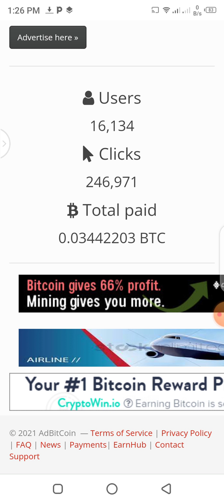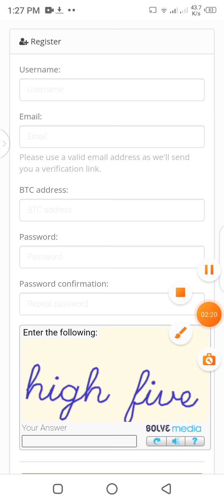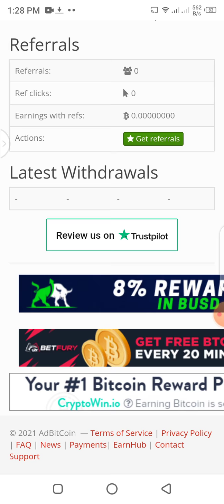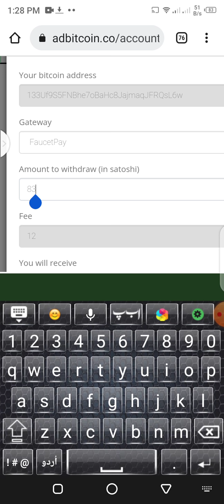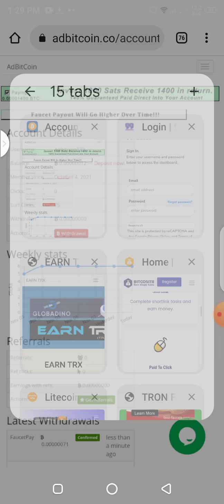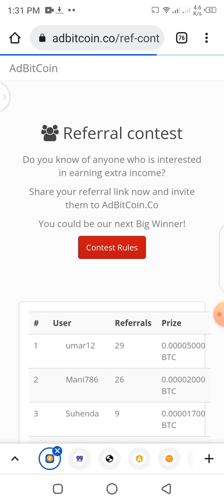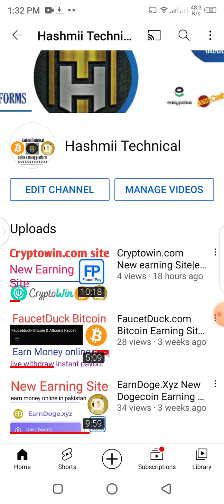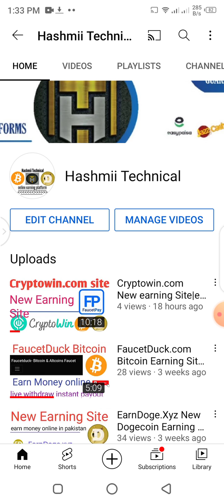New Adbitcoin.com Earning Site|live Withdraw Payment Proof|Earn money Online in Pakistan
earn mney online in pakistan 2021
Adbitcoin.com New earning site
how to earn money online
jst use your mobile phone and earn
live withdraw payment proof